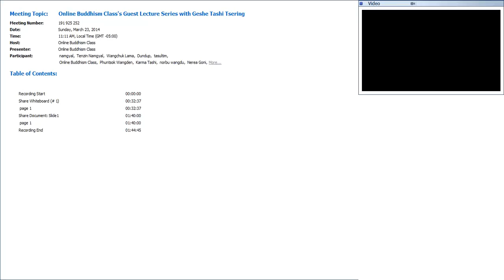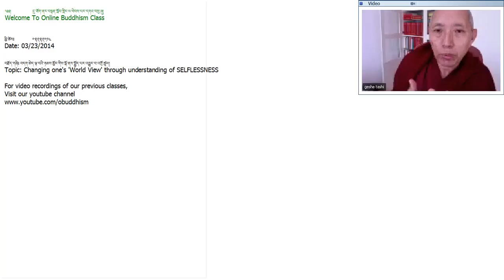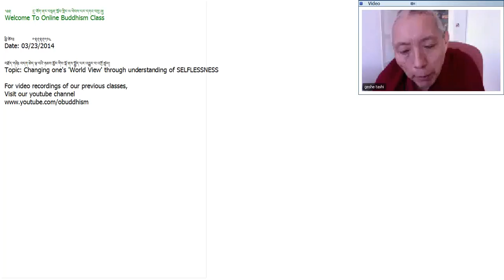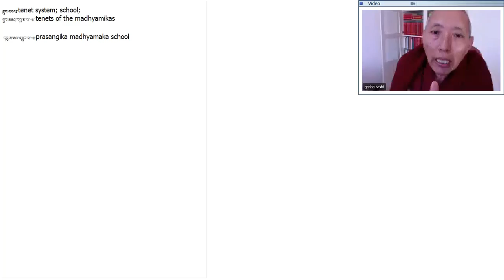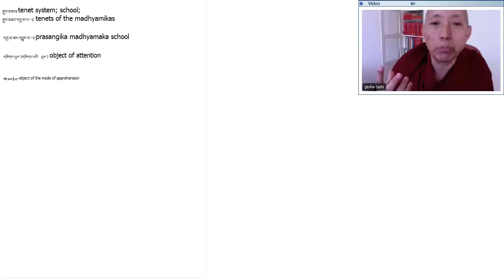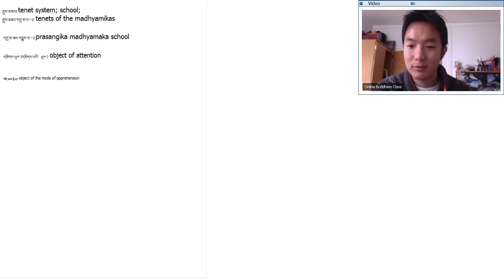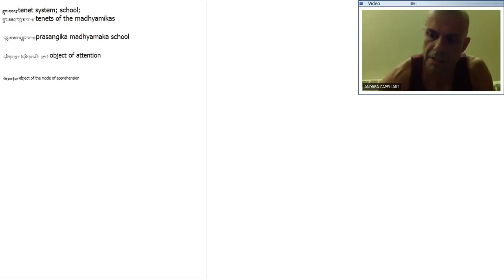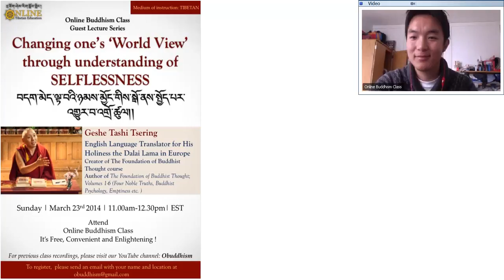Online Buddhism Class's Guest Lecture Series with Geshe Tashi Tsering 2014 03 23